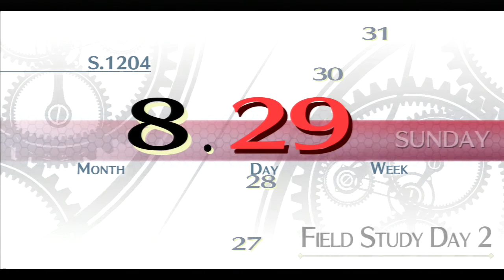Legend of Heroes Trails of Cold Steel #100 Viktor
Ein JRPG für die PS3 und Vita. Englische Sprachausgabe von mir auf deutsch übersetzt.